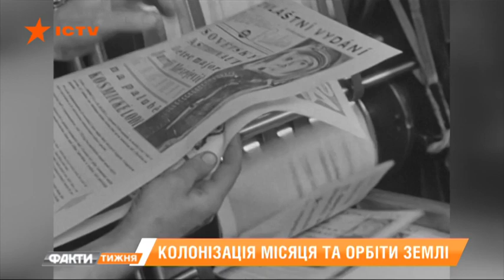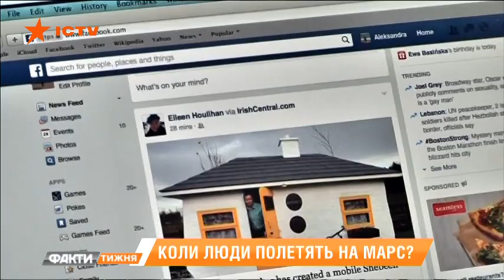Жизнь на Луне и Марсе: когда будут первые полеты? Факти тижня, 26.05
Наш Вениамин Трубачев побывал в космопорте, который строит Великобритания. Представьте, оттуда будут запускать туристов в космос. Когда? И зачем миллиардер Джефф Безос хочет построить Гавайи на орбите? Невероятные космические эксклюзивы из Лондона.